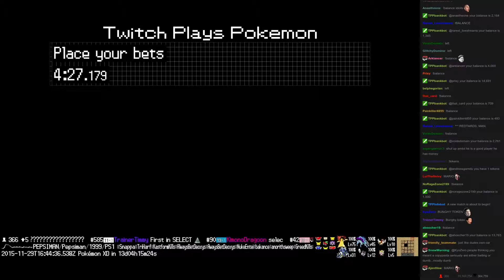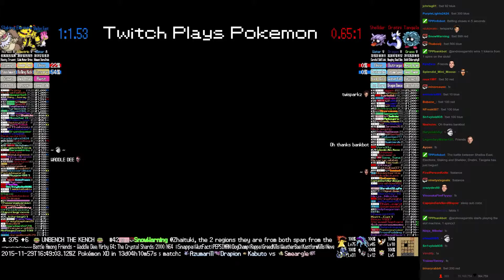Twitch Plays Pokémon Battle Revolution - Match #31010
Match #31010 [Blue: Shellos East, Electivire, Slaking] vs [Red: Shellder, Dratini, Tangela]